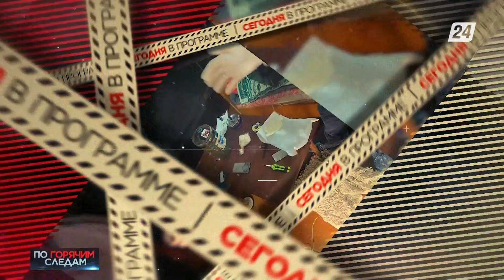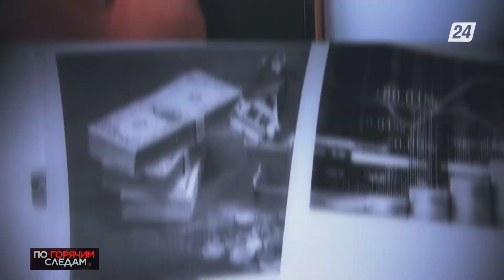При пожаре чудом выжила семья в Жамбылской области | По горячим следам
Хроника криминальных и чрезвычайных происшествий. Смотрите в этом выпуске:

- Наркошоп «накрыли» в Костанайской области: что ждёт организаторов?

- Вымогатели из Актюбинской области могут отправиться в тюрьму;

- Хотел приумножить, но остался ни с чем: в Акмолинской области начали расследование по делу о мошенничестве;

- Счёт шёл на минуты: история чудесного спасения мамы и детей из Жамбылской области.